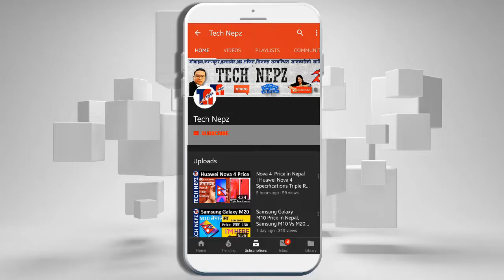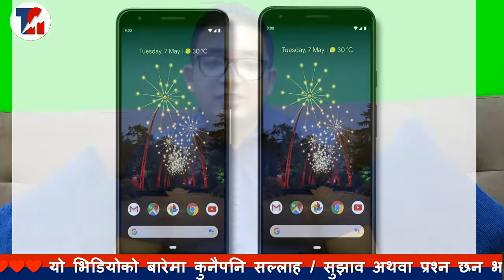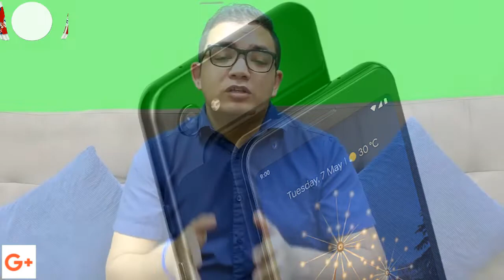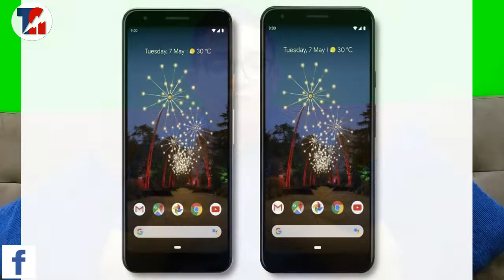Google Pixel 3A and 3A XL Price in Nepal | Google Pixel 3a Price - Specifications , Features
Google Pixel 3a XL vs Pixel 3XL |  Pixel 3 & Pixel 3 XL - Price in Nepal Pixel 3a XL price, deals and specs-pixel 3 vs pixel 3 xl camera difference